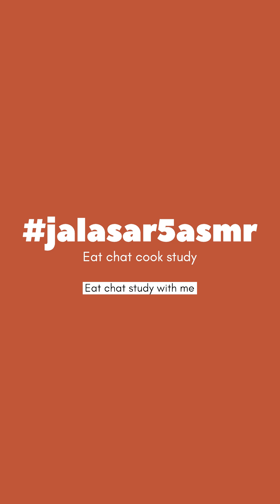Maggie ki tasty recipe video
chapters
00:00 maggi noodles
00:20 masala
00:50 carrot mix
01:00 beans tea

This is an ASMR video. To experience ASMR tingles, PLEASE WEAR HEADPHONES. If you do not enjoy EATING SOUNDS, DO NOT WATCH. ** What is ASMR? Autonomous Sensory Meridian Response is an experience characterized by a static-like or tingling sensation on the skin that typically begins on the scalp and moves down the back of the neck and upper spine.
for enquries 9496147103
gpay/paytm/phonepe:
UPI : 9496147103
UPI ID : lathika7006@oksbi
Indulge in the soothing sights and sounds of ASMR cooking videos on this channel. From peaceful food prep to relaxing eating sessions, unwind and destress with our content perfect for relaxation, study breaks, or sleep. Experience the ultimate sensory experience with our ASMR food videos. Watch now for a calming escape.
Dive into our collection of study sessions, Pomodoro technique timers, and calming ambiance videos featuring wind, rain, galaxy night, space, and light. Let us help you unwind and boost your productivity. Sit back, relax, and watch now.
Join us for relaxing ASMR eating videos, soothing cooking sounds, and a peek into what we eat in a day. Whether you're a foodie looking for inspiration or just want to unwind and relax, you'll find something here for you. Sit back, enjoy, and don't forget to hit that Watch now button for a truly satisfying experience!
Best of jalasar5  | studying | Asmr